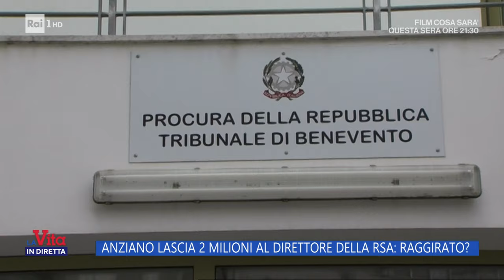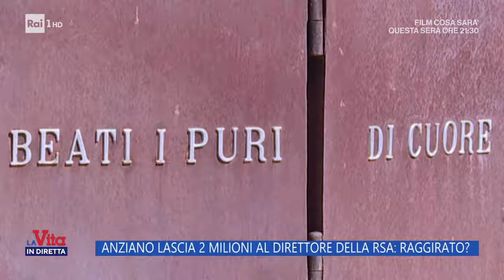Anziano lascia 2 milioni al direttore della Rsa: raggirato? - La Vita in diretta - 27/03/2024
- Se confermata, potrebbe essere l'ennesima truffa ai danni di una persona anziana: il direttore di una casa di riposo si sarebbe fatto nominare erede universale per ricevere beni del valore di 2 milioni e 200mila euro...